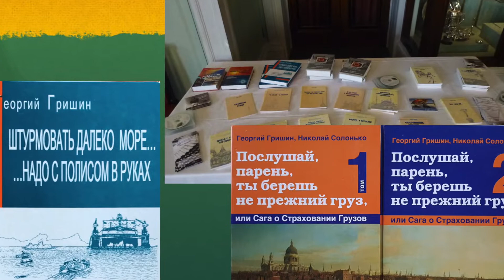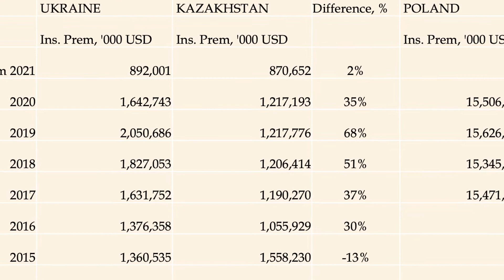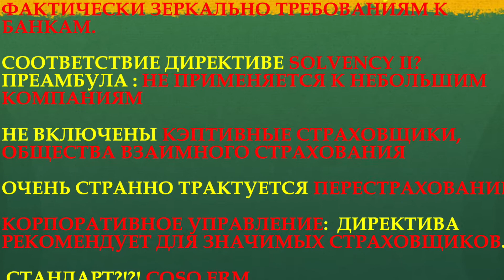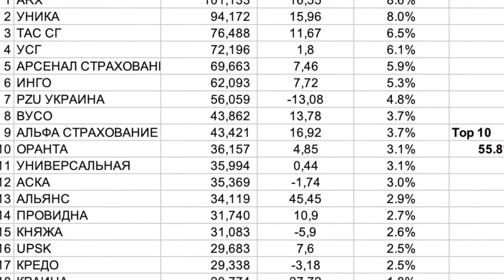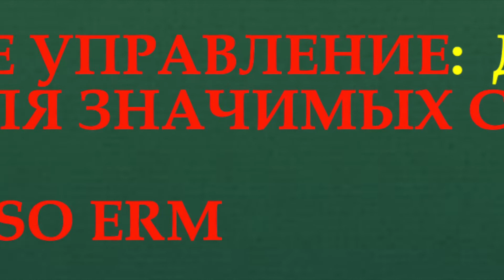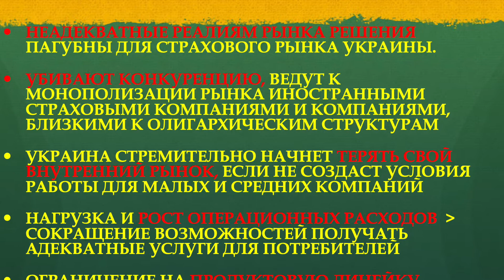G Grishin Odessa 2021 - XXI Insurance Forum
XXI Страховой Форум в Одессе.
Георгий Гришин + Татьяна Бабко – сентябрь 2021
Ниша средних и небольших компаний — это среда, которая способствует более активному проникновению страхования во всех сферах.

Основа деятельности средних и малых страховых компаний – отличается индивидуальной продажей, лицом к лицу, что способствует более активному проникновению страхования во всех сферах, сообщила в ходе XXI Международного финансового форума в Одессе в пятницу директор представительства брокера Ллойда Oakeshott Insurance Consultants (Великобритания) Татьяна Бабко. Ее презентацию Форуму зачитывал управляющий директор Оукшотт Георгий Гришин.
Надо также отметить, что даже при наличии канала он-лайн продаж,в этой нише постоянно возникают индивидуальные программы и новые продукты. Это касается и физических лиц, и корпоративных клиентов, выбирающих страховщика либо по предложению третьей стороны, либо по своему опыту или доверию.
Говоря о первых шагах НБУ, как нового регулятора страхового рынка, она отметила, что для экспертов в страховании и участников рынка не требует доказательств, что страховая деятельность в корне отличается от деятельности банков. Единственные близкие позиции у этих финансовых секторов экономики - в накопительных программах и, частично, гарантийных (?). Но доля их на украинском страховом рынке несущественна, и их наличием нельзя обосновывать подход к регулированию страхового рынка, аналогичный стандартам в банковском секторе.
Тем не менее, при обсуждении любого вопроса и нормативного акта НБУ постоянно проводит сравнение своих подходов к страхованию с регулированием банков. "То есть в качестве ориентира по контролю и регулированию страховой рынок "подтягивают" к регулированию банков. И это является фундаментальной ошибкой нового регулятора", подчеркнула Т. Бабко.
По ее мнению, обманчивой является и мысль, что, если "второй эшелон" уйдет с рынка, весь объем клиентов автоматически перейдет к крупным страховщикам. Европейские коллеги в страховых изданиях отмечают, что это не так. Часть клиентов просто перестанет покупать страхование, потеряв своего "домашнего" уютного страховщика.
"При этом такой передел рынка остается интересным для крупных страховщиков, но является ли это задачей и целью регулятора? То, что это не в интересах потребителя, абсолютно понятно. И это не дает дополнительного позитивного эффекта экономике, так как искусственно ограничивается конкуренция и доступ на рынок в пользу крупных игроков", отметила она.

Как сказал Георгий Гришин, английский страховой рынок, существующий более 300 лет, является до сих пор источником появления новых продуктов и видов покрытий, что дает возможность работать более тысячи страховщикам и нескольким тысячам компаний, предоставляющих консультационные, экспертные, сюрвейерские и посреднические услуги в страховании.

В выступлении были подчеркнуты следующие важнейшие позиции:
-  Необходимо, чтобы НБУ применял к страхованию иные подходы, нежели к банкам,
-  Директива по Solvency II в Западной Европе не применяется к средним и малым компаниям, что следует учитывать НБУ,
-  НБУ не предполагает возможности создания и операций кэптивных страховщиков и обществ взаимного страхования, поощряемых в Западной Европе,
- НБУ не следует выделять перестрахование в отдельную деятельность и требовать дополнительных капиталов под ведение перестраховочных операций,
- Стандарты корпоративного управления, в частности, наличие независимых директоров, в Западной Европе не применяются к средним и малым компаниям,
- Понятия мульти- и суб-агентов размывают грань между независимыми брокерами и агентами, что ведет к ослаблению роли института страховых посредников.

В качестве отдельного замечания Георгий Гришин процитировал свою кандидатскую диссертацию 1990го года, где в качестве минимальной выводилось требование к платежеспособности – если она понимается как соотношение нетто-активов к нетто-премии – на уровне 20 %. Если компания собирает миллиард евро премии, ее минимальный капитал может составлять 200 миллионов.
В Украине при 45 млрд гривен сборов премии совокупный капитал страховщиков стоит на уровне 65 млрд. гривен – то есть рынок более, чем капитализирован. Стоит ли вводить дополнительные требования?
Георгий сравнил развитие рынков Украины и Казахстана за 6 лет. В 2015 году в долларом эквиваленте объем казахстанского рынка превысил украинский, хотя население азиатской страны в 3 раза меньше. В 2020м году украинский рынок только на 1/3 был больше казахстанского. И в 7.5 раз меньше рынка Польши.
Почему? Страхование не популярно в Украине. И меры НБУ приводят к дальнейшему ослаблению внутреннего рынка, убивают конкуренцию, ведут к фактической монополизации рынка иностранными и связанными с олигархами компаниями, сужают продуктовую линейку, уничтожают внутренний рынок перестрахования.

Все эти факторы надо учитывать НБУ при разработке стратегии работы на страховом рынке, отметили Т. Бабко и Г. Гришин.